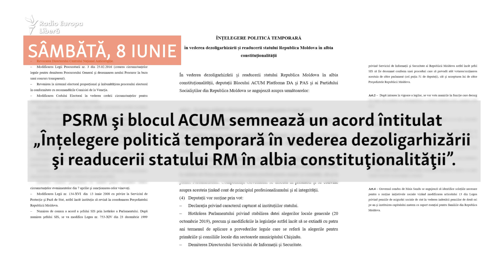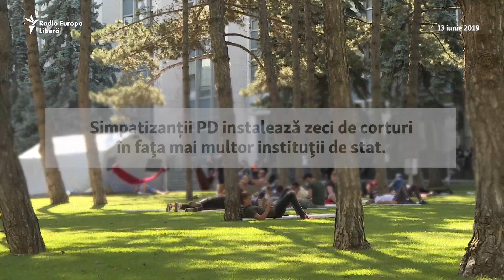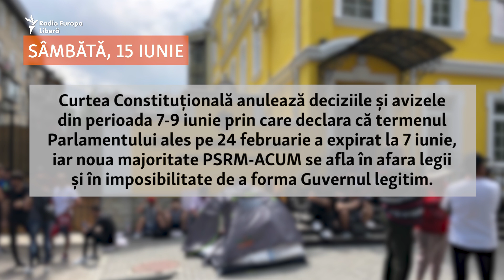Săptămâna politică: de la guvernul Filip la guvernul Sandu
De la rezistență și proteste cu corturi și oameni aduși forțat în capitală, la capitulare și cedarea pașnică a puterii - evenimentele politice s-au perindat rapid la Chișinău în ultima săptămână. Autoare: Mihaela Savca